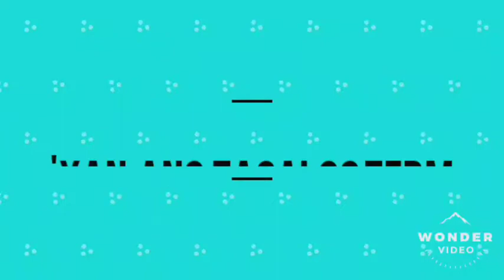Sikreto ng Math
A simple clip on how the Filipino term for Mathematics is formed.